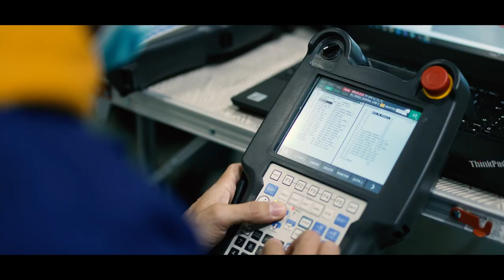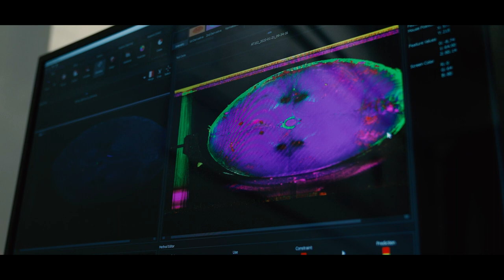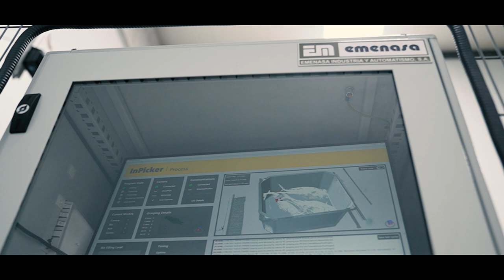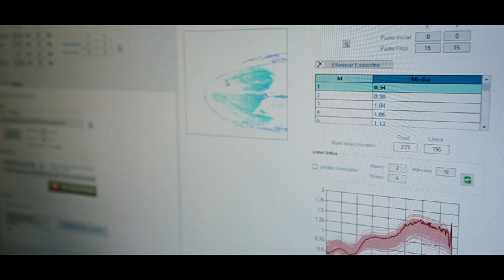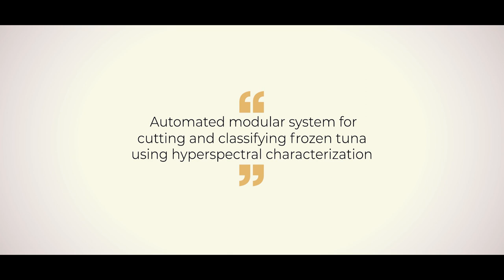Automated modular system for cutting and grading frozen tuna using hyperspectral characterization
SpecTUNA, "Automated modular system for cutting and grading frozen tuna using hyperspectral characterization", combines technologies such as advanced robotics and hyperspectral vision technology for the automation of frozen tuna positioning, cutting and grading processes.

SpecTUNA is led by ANFACO-CECOPESCA and includes the participation of the companies EMENASA Industria y Automatismo, based in Vigo, and INFAIMON Visao Artificial and the canning company La Góndola, both from Portugal. The project is part of the call for demonstration projects for a Sustainable Blue Economy of the FEMP program of the European Commission.

In 2018, 7.9 million tons of tuna were caught worldwide, reaching their highest levels to date (FAO 2020). Focusing on the production of canned and prepared tuna, world production in 2016 (latest data available from the FAO) was more than 2 million tons. The EU covers 19% of this production and in turn Spain occupies a prominent place, with 67% of the European production of canned and prepared tuna. In addition, the growing demand for this type of food is also having a positive effect on the European food processing machinery market, which is estimated to reach €20 million by 2021.

In this context, the general objective of the project is to build the first full-scale demonstration unit of the SpecTUNA machinery (SpecTUNA demonstration unit) and to carry out a pilot test in two steps, first at the ANFACO facilities and then at the LA GONDOLA facilities, to its validation in a real environment, a tuna canning industry, and obtain real performance data that will pave the way towards its market launch.

A first robot will rely on advanced artificial vision tools governed by Deep Learning algorithms to autonomously extract pieces of frozen fish of about 15 kg from a container, where they are randomly located (bin-picking). This step represents a challenge, since no two tuna are the same, and the Artificial Intelligence system is currently being trained with Machine Learning so that it is capable of interpreting each of the tuna and selecting the most favourable for catching. Once the robot has selected the raw material, it automatically weighs it and controls the temperature. While this cycle is repeated, a second robot will proceed to cut off the head and tail, to later classify it using measurement parameters based on hyperspectral vision technology, such as the amount of fat, salt, protein or moisture. In this way, the fish can be classified with a view to subsequent production processes.

On the other hand, in order to obtain a reliable nutritional classification of the frozen raw material, sampling continues with tuna from different fishing batches to improve the training of the mathematical model. What is sought is to be able to correlate the spectral mark with the laboratory results, and thus obtain the "chemical image" of the food that reflects the percentages of protein, moisture, fat and salt.